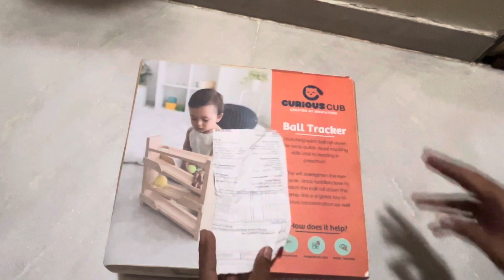Curious Cub Montessori Ball Tracker | Baby Wooden Toys for Early DevelopmentEncourages CuriosityHand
Curious Cub Montessori Ball Tracker | Baby Wooden Toys for Early Development | Fine Motor Skills & Sensory Toys for Kids | Encourages Curiosity and Hand Eye Coordination (6 Months - 2 Years)

Link 🔗